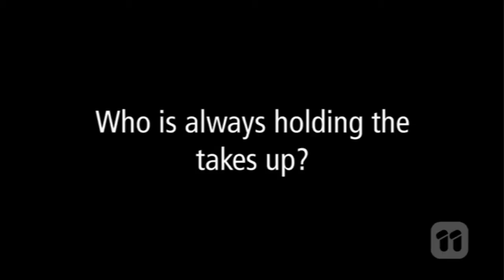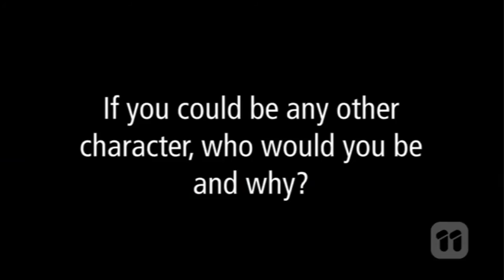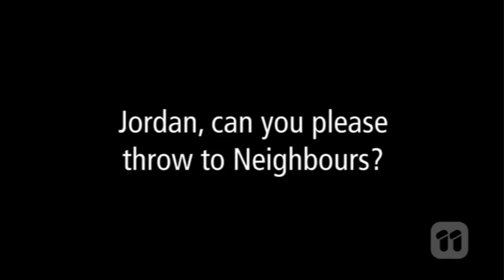Get To Know Your Neighbours Ep 06